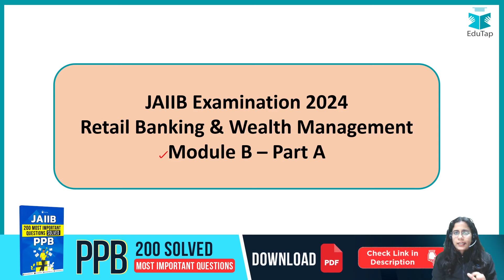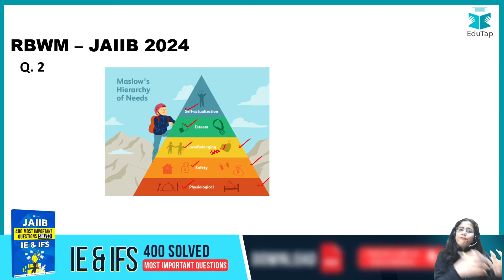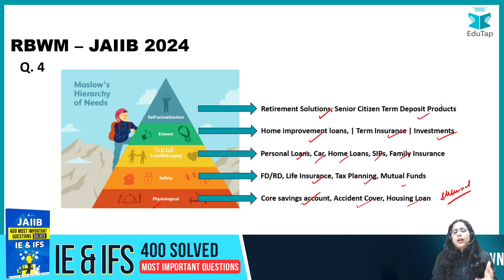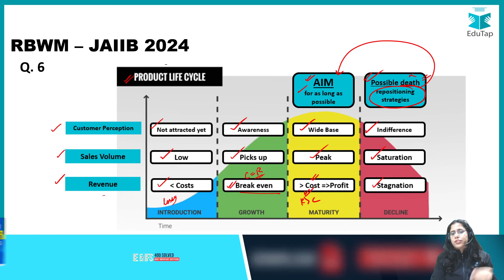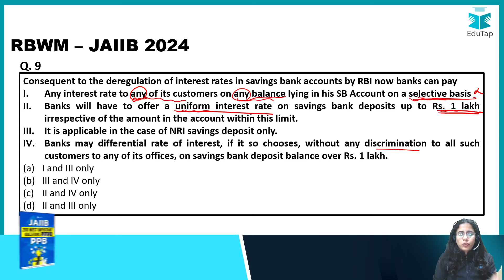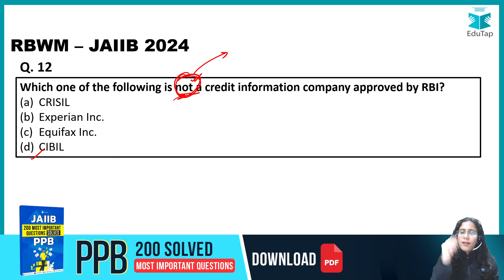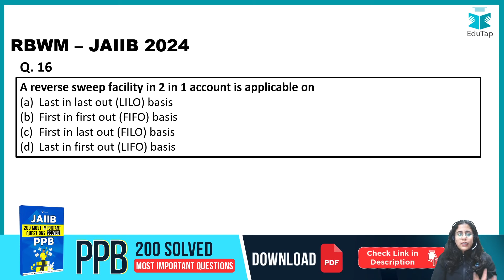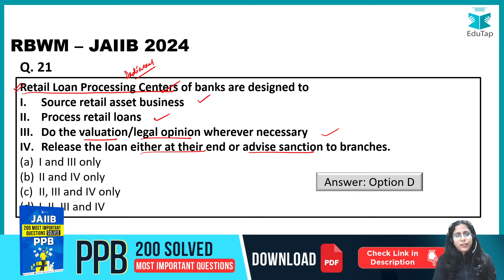JAIIB RBWM Preparation 2024 | Retail Banking & Wealth Management MCQ | JAIIB Free Online Classes